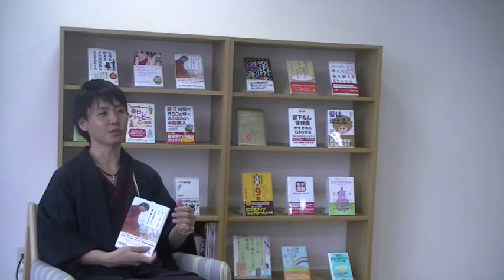【出版】作家インタビュー：川名慶彦/スプレーアートアーティスト YOSHI